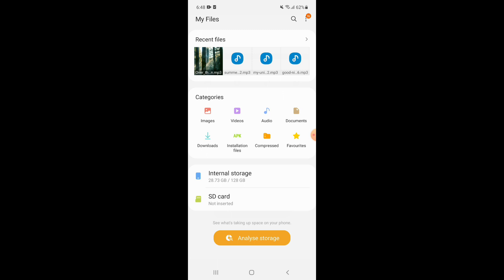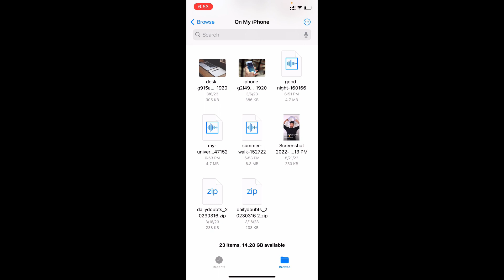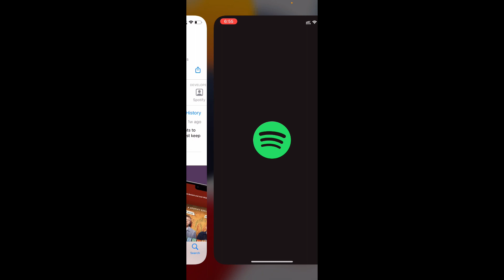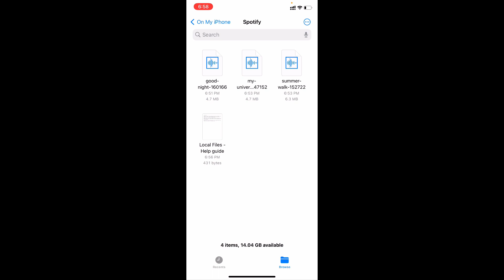How to Transfer Music from Android Phone to iPhone[Spotify app]?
How to Transfer Music from Android Phone to iPhone Spotify app? In this video, I show you how to transfer music/songs/audio files from android phone to iphone Spotify app. This method works on ipad too. Actually, You can easily transfer music from android phone to iphone music app.